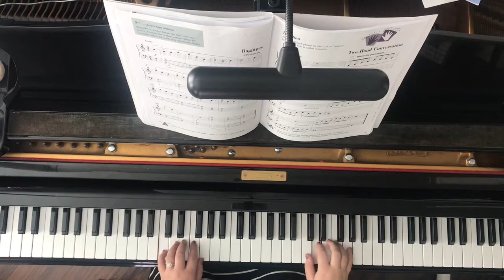Two-Hand Conversation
I claim no rights to this song and am recording it solely for the use of performance enhancement.